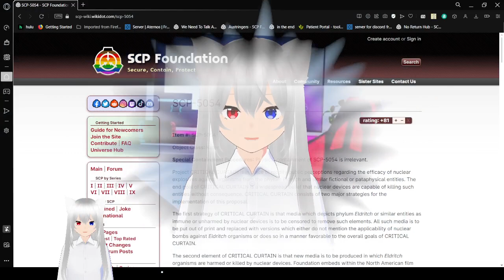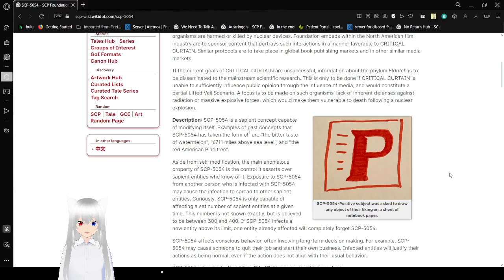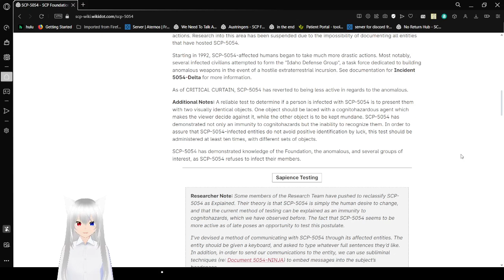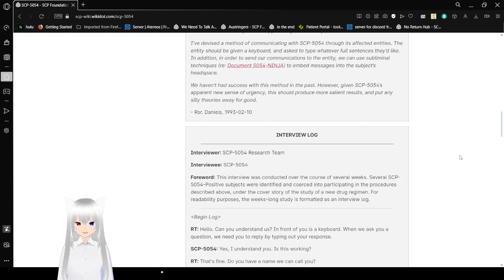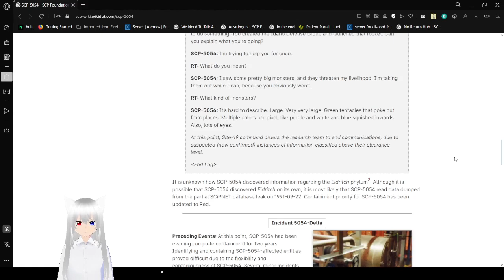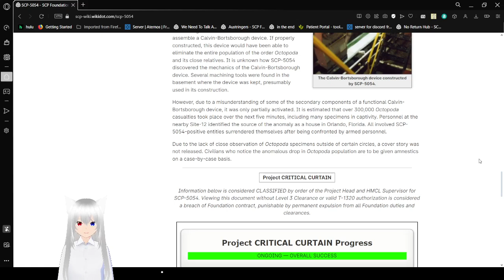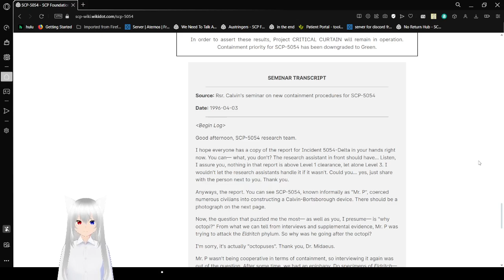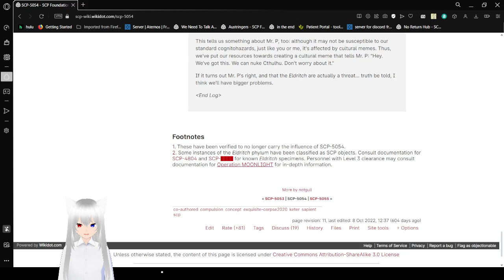Haku reads about a Mr. P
there's a few of them actually